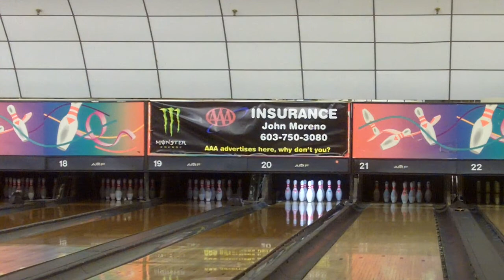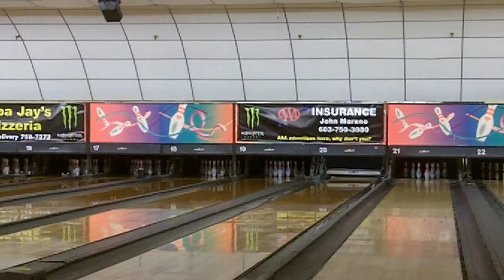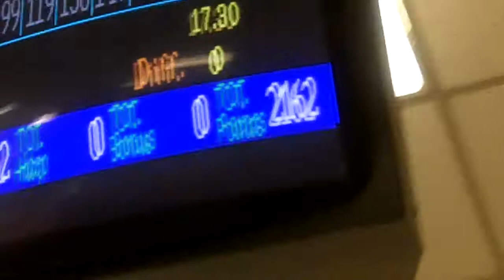215 Game at Dover Bowl in Dover, NH (From 10/31/10)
Here's another game that wasn't my best, but I did get a couple of lucky strikes as well as a REALLY nice 5-10 split conversion.